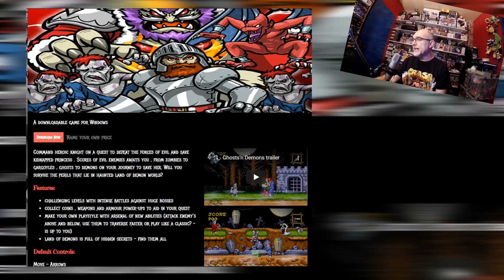Ghosts'n demons un vibrant hommage à Ghost'n goblins !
Je découvre cette suite amateur à Ghost'n goblins et Ghouls'n ghost seulement maintenant alors que le jeu existe depuis pas mal de temps. Découvrez donc avec moi cette version mise à jour de ce vibrant hommage aux jeux de Capcom !